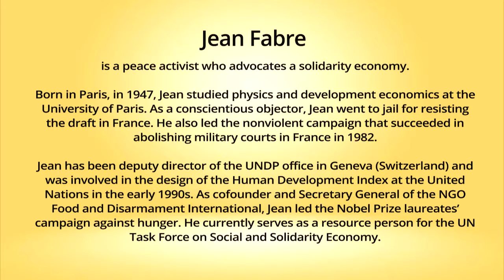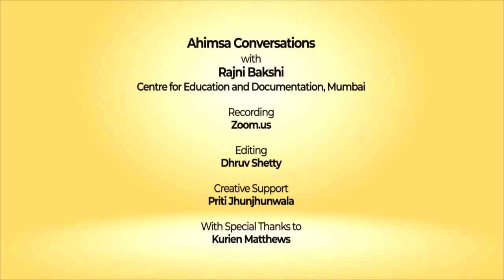Snippets: Ahimsa Conversation # 35 Jean Fabre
From opposing the military draft in France to a global campaign against hunger – Jean Fabre has sought to overcome several dimensions of structural violence. In the early 1990s Jean was part of the team that created the United Nations Human Development Index. Now he serves on the UN task force for a social and solidarity economy – which is one way of promoting nonviolent systems. Here Jean shares his experience of going to jail as a war resister and  why he has confidence in the power of individuals and groups to stand up to injustice and bring positive change.
Solidarity Economy